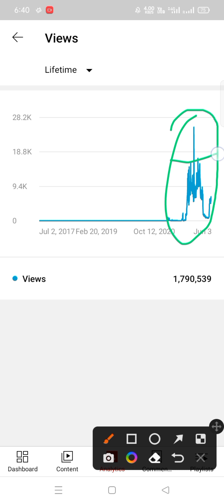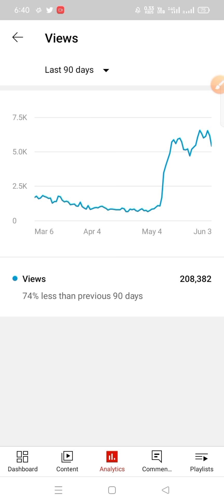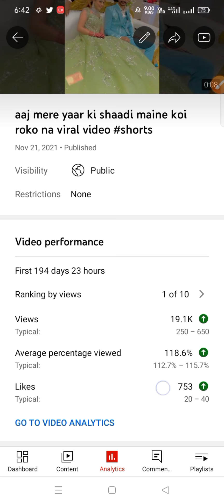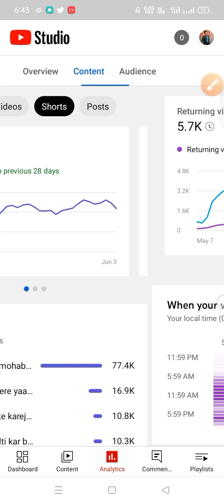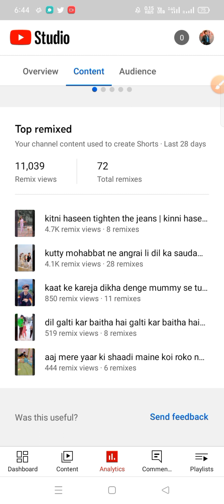viral video ka analytics | video ke liye searchable keywords | full video details